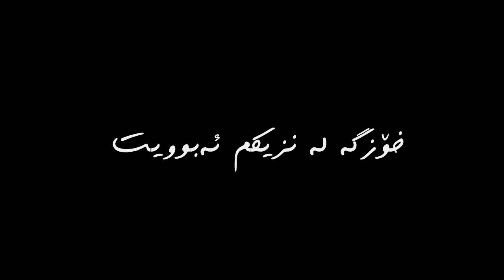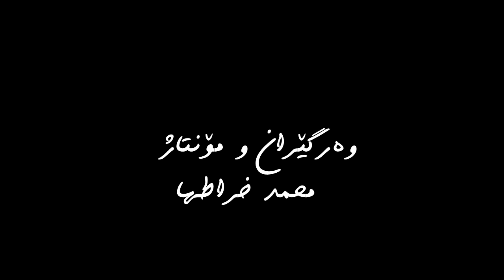Mhdi Ahmad Vand - Del Nashkan - Kurdish Subtitli(HD)